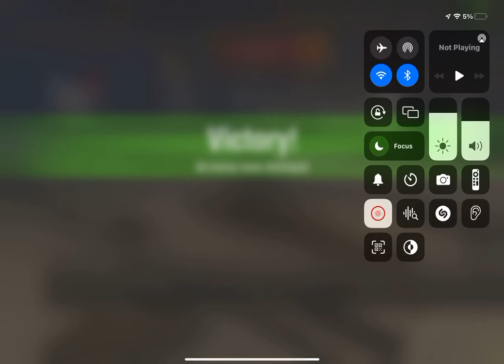World Of Tanks blitz American M48 Patton 5/7 steals in a row